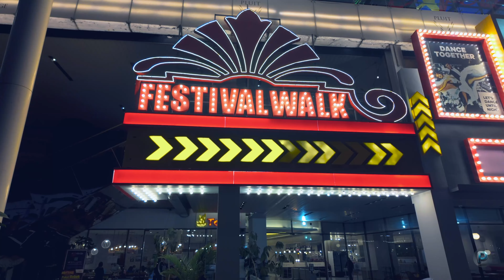Pluit Village - Jalan-jalan malam dengan Dji Osmo Pocket 3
Jalan-jalan di luar Pluit Village, mall yang berada di tepi danau di utara Jakarta. Gambar diambil dengan DJI Osmo Pocket 3, dengan format DLOG-M dan diedit menggunakan LUT DJI dan adjustment tambahan di Adobe Premiere.

Setting kamera:
- DLOG-M
- Resolusi 4k, 24fps
- Exposure: Auto
- WB: AWB
- Focus Mode: Continuous